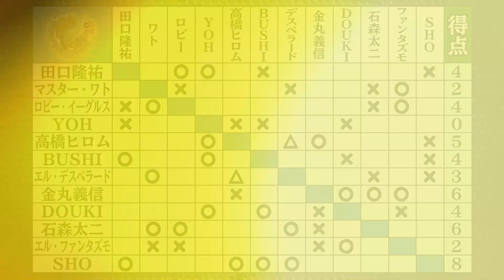【2021.11.21愛知大会】BEST OF THE SUPER Jr.28第４戦！【新日本プロレス】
今年も同時開催！
11月13日開幕のWORLD TAG LEAGUE 2021 ＆ BEST OF THE SUPER Jr.28
開幕戦から最終戦まで全大会の試合結果を速報します！

【楽曲使用】
▼フリーBGM DOVA DOVA-SYNDROME
「Sound Wave」@ FLASH☆BEAT 様（スーパージュニア時）
「orchestral mission」KK 様（タッグリーグ時）
【SE使用】
▼効果音ラボ
ほか